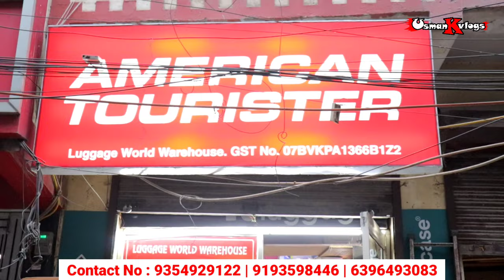Luggage Bags 500/- Rs 🔥| Luggage Bags Wholesale Market | Trolley Bags | Luggage World | 70% OFF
L.W ( WAREHOUSE )
OPPOSITE V3S MALL
NEAR SHAGUN SWEETS LAXMI NAGAR